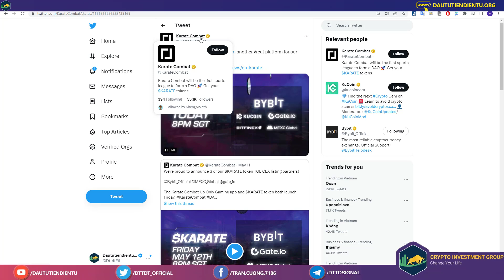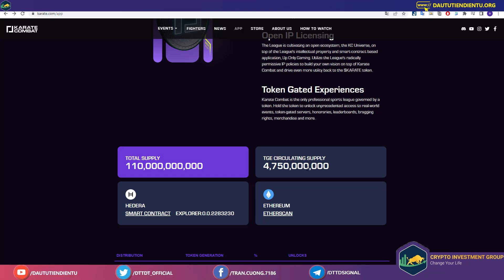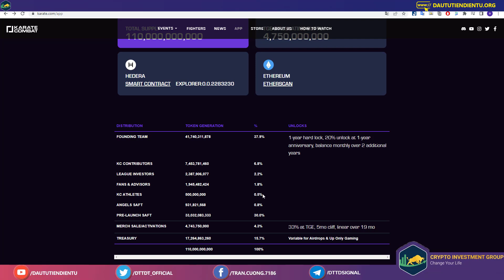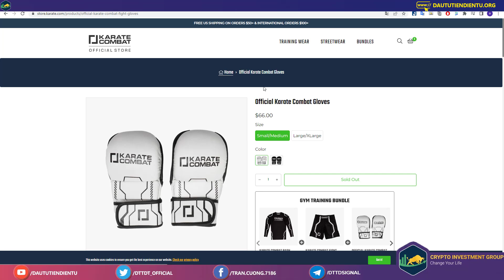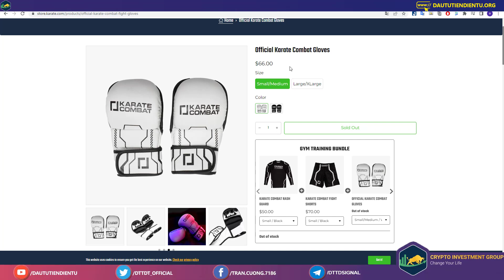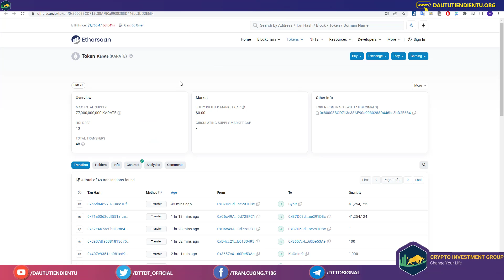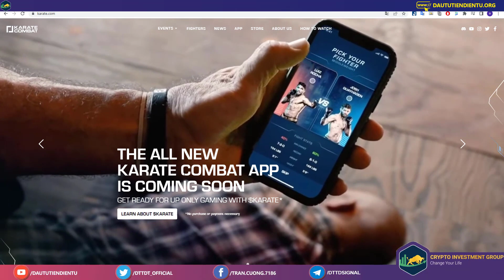Dự Án Khủng Karate Combat | Listing Cùng Lúc 5 Sàn Crypto